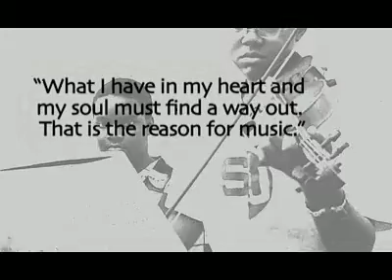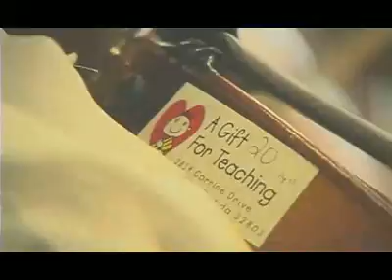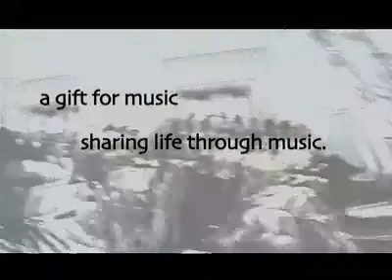A Gift For Music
A Gift For Music is a program that believes every child should not just have the tools to succeed, but experiences along the way. A Gift For Music provides stringed instrument instruction to more than 950 Orange County third, fourth and fifth graders who normally could not afford to be involved in a stringed instrument program. Our students not only benefit from the exposure to classical music and instruction, they also benefit academically and socially.